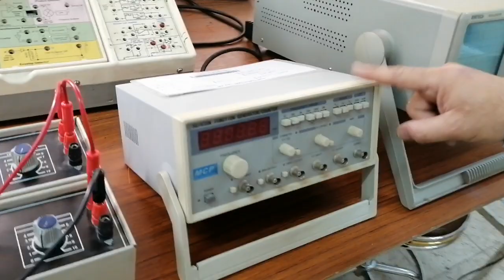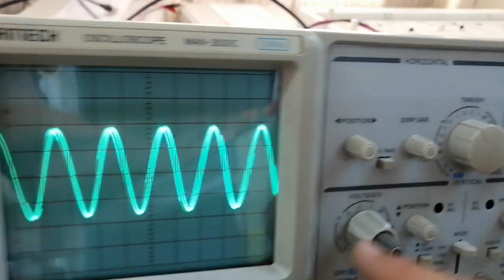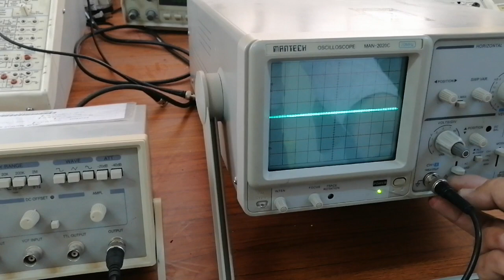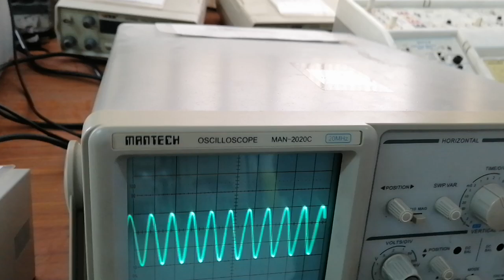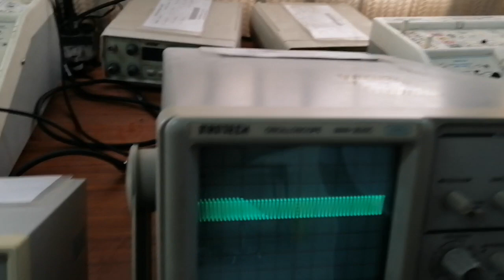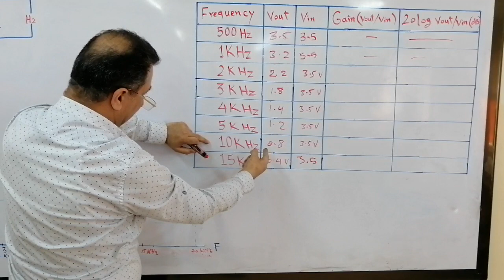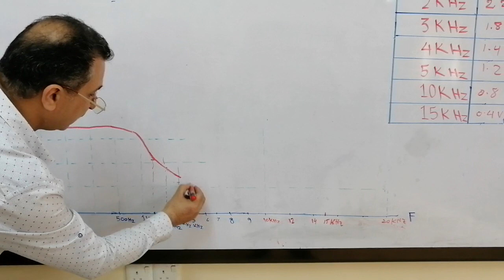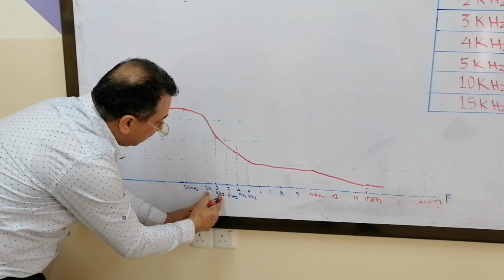تجربه low pass filter الجزء الثاني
عملي اتصالات